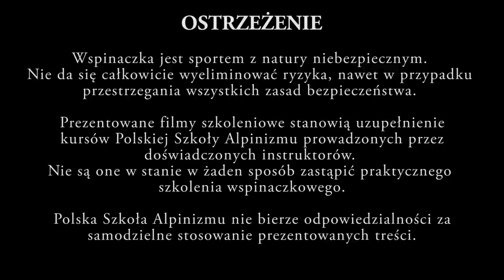Podstawy wspinaczki - Odc. 4 Węzły | Polska Szkoła Alpinizmu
W czwartym odcinku pierwszej serii filmów instruktażowych poświęconych wspinaniu poznacie podstawowe węzły, sposób wiązania się liną do uprzęży oraz najczęściej popełniane błędy.

Film zrealizowany na zlecenie Polskiej Szkoły Alpinizmu przez Offa Media.

Ostrzeżenie:
Wspinaczka jest sportem z natury niebezpiecznym, nawet w przypadku przestrzegania wszystkich zasad bezpieczeństwa. Prezentowane filmy szkoleniowe stanowią uzupełnienie kursów Polskiej Szkoły Alpinizmu prowadzonych przez doświadczonych instruktorów. Nie są one stanie w żaden sposób zastąpić praktycznego szkolenia wspinaczkowego. Polska Szkoła Alpinizmu nie bierze odpowiedzialności za samodzielne stosowanie prezentowanych treści.